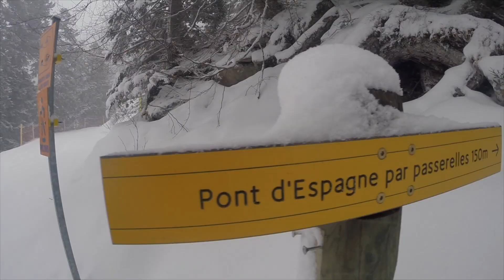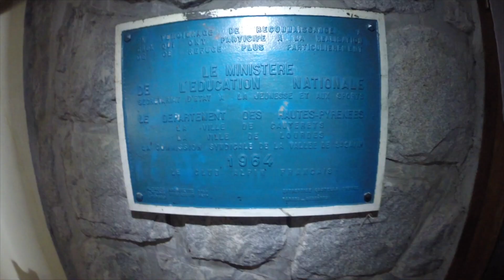Raid à ski Hautes Pyrénées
Refuge des Oulettes de Gaube petit vignemale brèche de rolland ski de randonnée